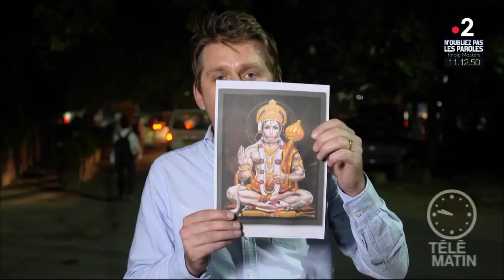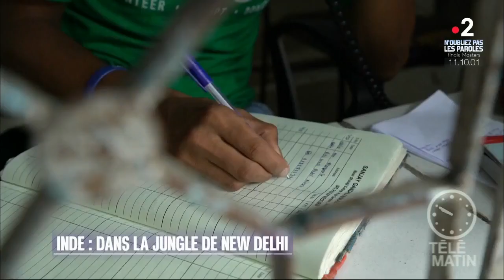Dans la jungle de New Delhi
La capitale indienne compte plus de 20 millions d'habitants, mais abrite aussi des millions d'animaux qui ont fait des rues leur territoire. Dans cette véritable jungle urbaine, la cohabitation entre hommes et animaux n'est pas de tout repos.

Reportage : Amanda Jacquel, Ram Pateriya et Victor Bachtik - France 2 - "C'est un monde !", Télématin, 29 Septembre 2018